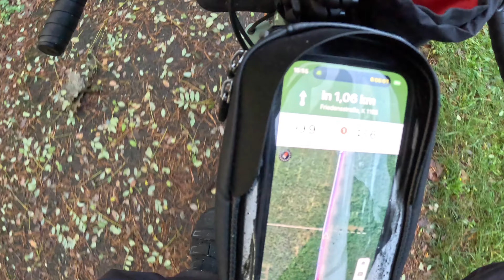Gravel Bike Tour: 100 km auf dem Elberadweg nach Magdeburg (Teil 2)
Willkommen zu meinem Abenteuer! In diesem Video nehme ich euch mit auf meine erste 100 km lange Gravel-Bike-Tour auf dem berühmten Elberadweg, und zwar auf dem Weg nach Magdeburg. In diesem ersten Teil zeige ich euch die aufregende Hinfahrt. Freut euch auf atemberaubende Landschaften, Herausforderungen, und jede Menge Spaß auf zwei Rädern!

►INTERESSANTE LINKS◄

►SOCIAL MEDIA◄

🎮 PSN-ID: AshTgmd

►Meine Partner◄